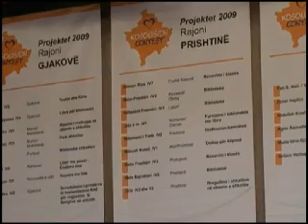Shkolla Mileniumi i Trete - Dokumentari_07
Film Dokumentar per Shkollen Mileniumi i Trete